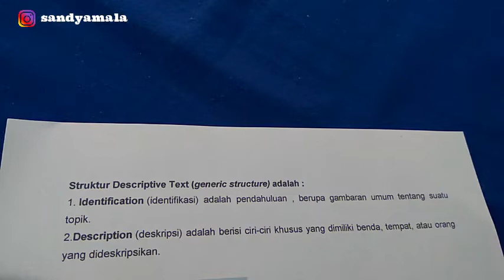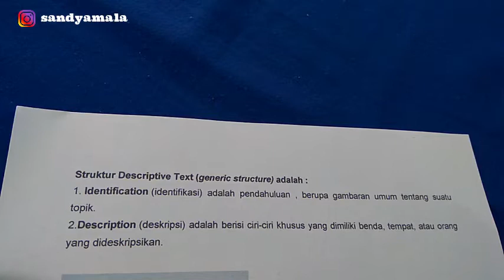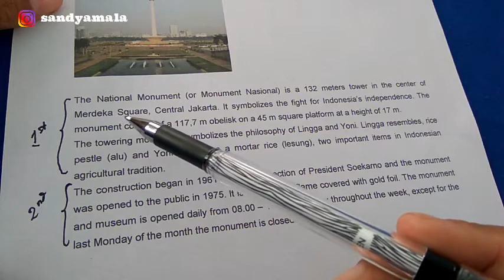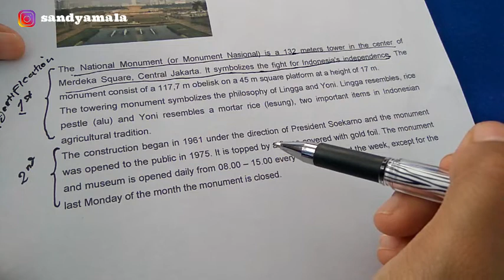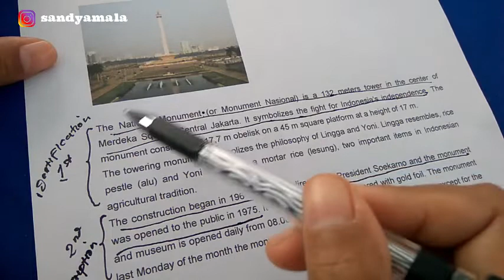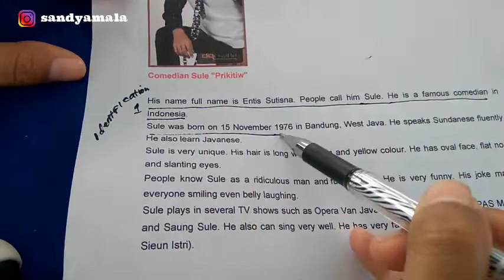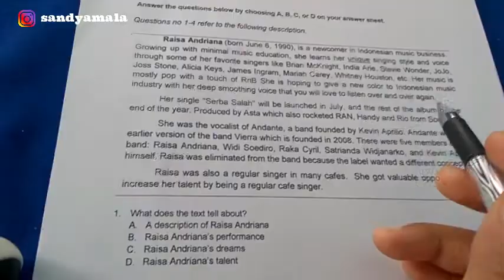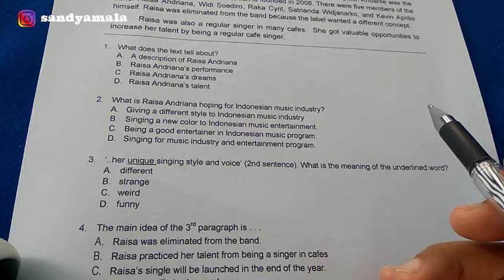BELAJAR BAHASA INGGRIS ||DESCRIPTIVE TEXT (KELAS X SMK/MAK)